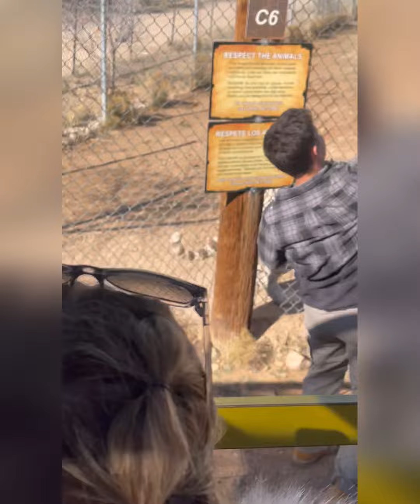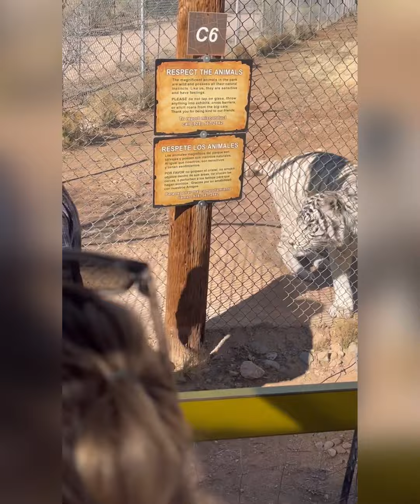Out of Africa wild life | Arizona